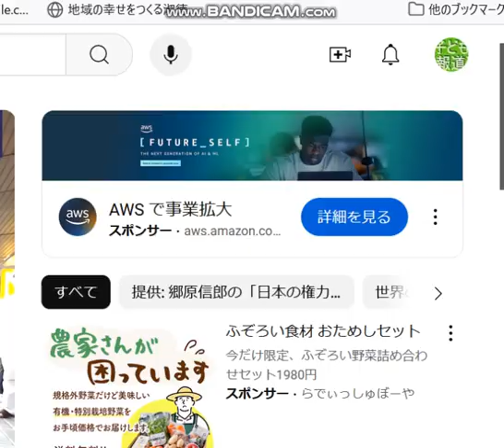ハギュウダユリコ[小池百合]知事 落選させよう。郷原信郎氏の演説から。